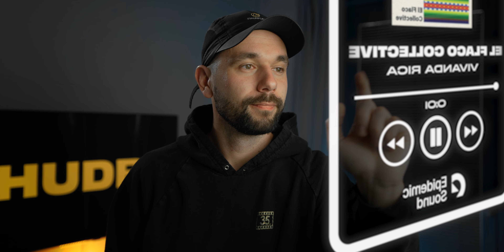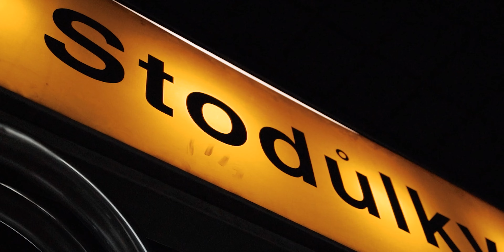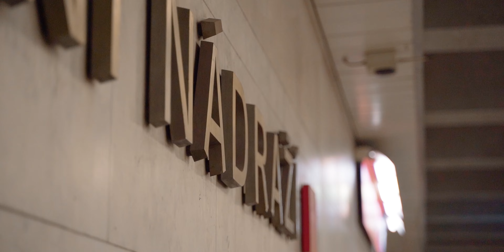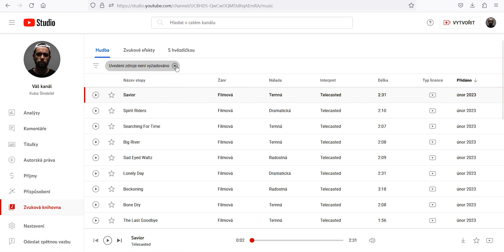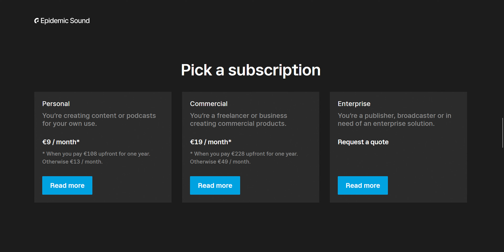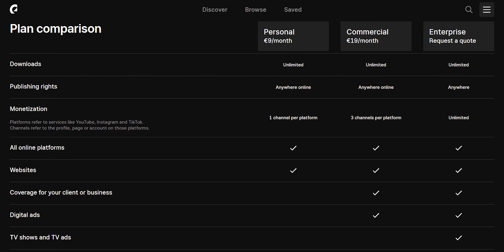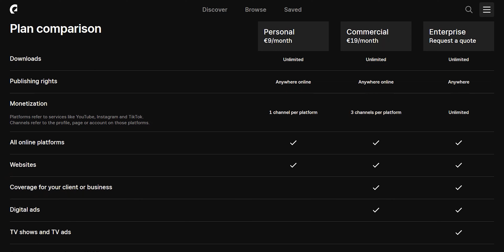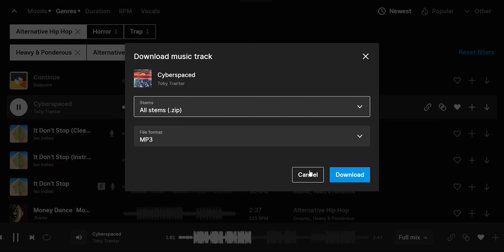KDE vzít HUDBU do vašich VIDEÍ?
Jak může hudba ovlivnit vaše videa a kde vůbec hudbu do videí brát? To se dozvíte v novém videu!

Můj FOTO & VIDEO setup 2023!

Slevový kód KUBA10, díky kterému ZÍSKÁTE SLEVU 10 % na webu PENTA CZ a EPENTA SK
Sleva platí na značky Tamron (objektivy), 3 Legged Thing (stativy), Boya (mikrofony) a Jupio (baterie, světla).

VYSVĚTLENÍ K ODKAZŮM:
Při zakoupení produktů z některých odkazů výše podporujete mou tvorbu, protože nákupem produktů získávám z uskutečněné objednávky provizi. Cena produktů není o tuto provizi navýšena.